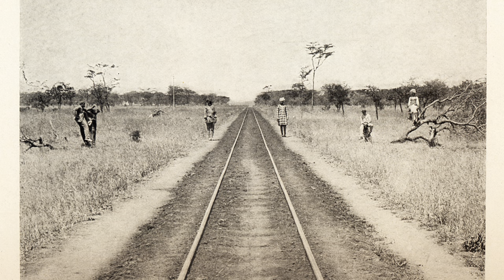Wow! The Terrifying Story of the Tsavo Man-Eaters: Ghost and Darkness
Kaydra gets into the horrifying and perplexing true story of the Tsavo Man-eaters, which inspired the 1996 movie from Kaydra’s childhood, “The Ghost and The Darkness.”

SUPPORT: If you've been enjoying the podcast, there are ways you can support. Follow the podcast and please leave a 5 star review on whatever platform you're listening on! Share the podcast link on your social media and with your friends and family.

Buy Kaydra a coffee to support and get a shoutout on the show

To submit a story of your own, or to make a topic request, email Kaydra at , or reach out via DM on Instagram. Perplexity is on TikTok, Instagram, and YouTube! Check those all out @PerplexityMysteryPodcast.

SOURCES:

1. Wikipedia

7. An article from Livescience.com

8. An article from Irishexaminer.com